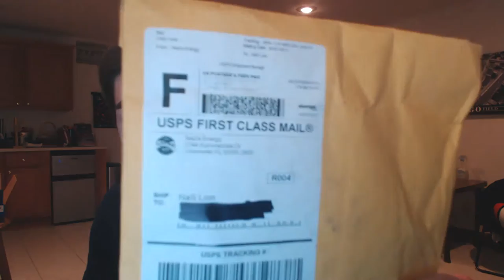Teaza Energy Care Package! Review of @TeazaEnergy !